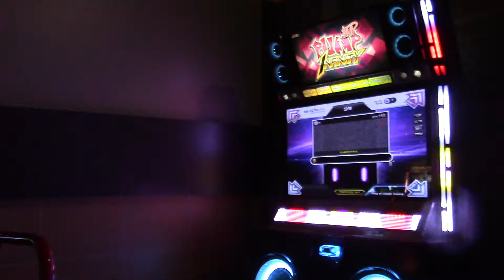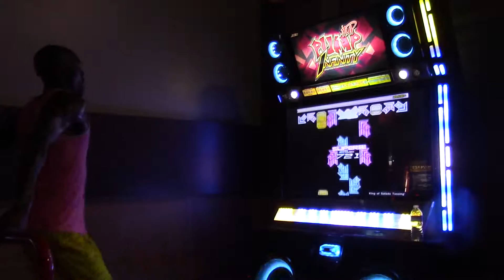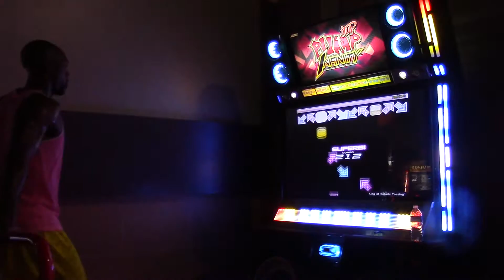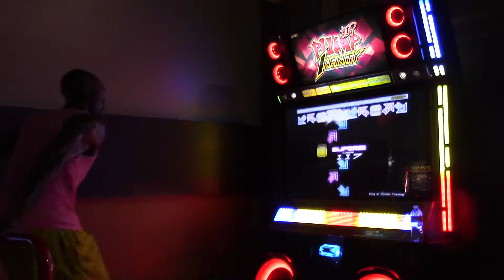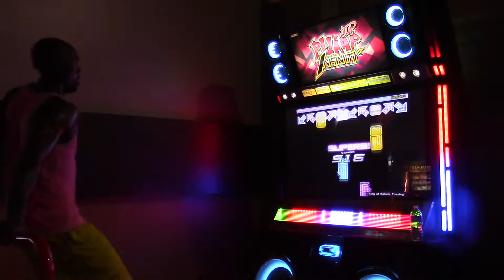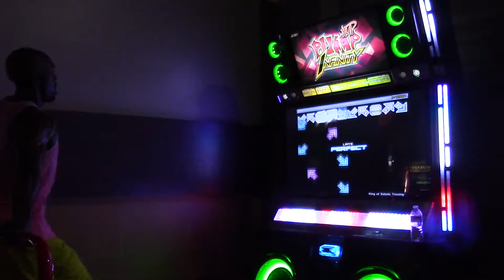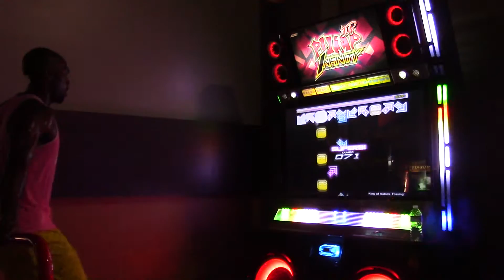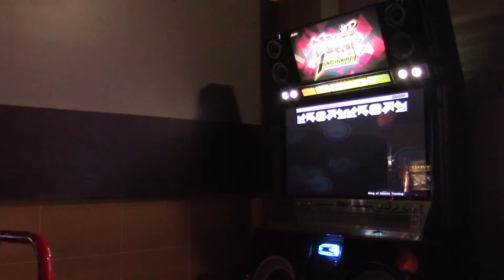X-lane Sessions - Gargoyle D24 FULL............Kahrunyuu beta steps ver.2 PROMODE 96%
I had a stomach full of regret 2 minutes in. I can't do beef anymore for now. I know I can 98 this or 99. but I had so much beef the previous night. I was full of gas and weakness by the 3 minute mark.